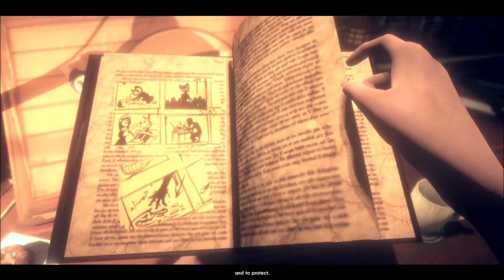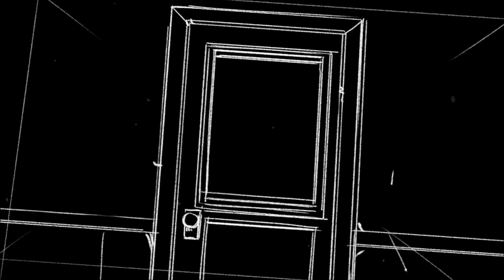Bendy and the Dark Revival - Part 4 ENDING Walkthrough (Chapter 5 Gameplay) Animal Puzzle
Bendy and the Dark Revival - Part 4 ENDING Walkthrough (Chapter 5 Gameplay)

This is part 4 of my full game walkthrough of Bendy and the Dark revival on Steam. I try to pick up as many memos and audio records as I can in this playthrough but I am not 100% on this playthrough so some could be missed for sure.

This is my own captured and edited gameplay created for my channel.

Captured with AVerMedia Live Gamer ULTRA with OBS